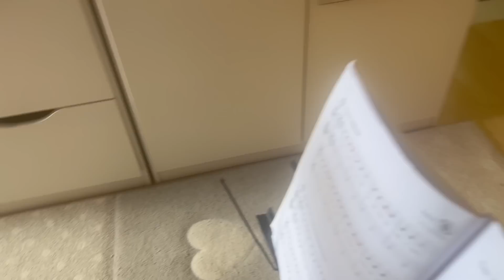PROVAZ, HOTOVÁ ROVNÁTKA | MamaVlog#469 | Máma v Německu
Odkazy:
Kytara: